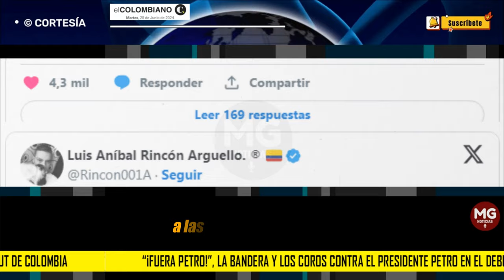¡FUERA PETRO! ⛔ LA BANDERA Y LOS COROS CONTRA EL PRESIDENTE PETRO EN EL DEBUT DE COLOMBIA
En el encuentro entre las selecciones de Colombia y Paraguay, algunos de los asistentes hondearon una bandera contra el presidente Gustavo Petro, y también, hubo lugar a coros con la característica frase: “¡Fuera Petro!”.
EL COLOMBIANO